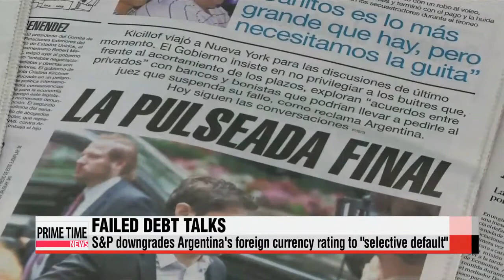Argentina fails to reach debt agreement; default imminent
Argentina has defaulted on its debt for the second time in 13 years... after failing to reach a deal with U.S. creditors before deadline.
With more on this story, we now turn to Paul Yi at the News Center.
Paul, Argentina is already in a double-dip recession.
Should it be bracing for another economic meltdown?

Latin America's third-largest economy is yet again... in the red... but analysts say the effects of this fresh default is not likely to be as severe... compared to its debt crisis in 2011.
The Argentine Economy Minister has blamed this latest breakdown in negotiations. on U.S. hedge funds that are demanding a full repayment on its government bonds worth some 1.3 billion dollars.
Our Laah Hyun-kyung has the details. His face lined with tension,...
Argentine Economy Minister Axel Kicillof walks into a press conference in New York... after failing to reach agreement on averting his country's second default in nearly 13 years.

"This offer is legal for Argentina doesn't violate our contracts' clauses, but was not accepted by the 'vulture funds.' This offer wasn't accepted because evidently they want more - and they want it now."

Global ratings agency Standard & Poor's has downgraded Argentina's foreign currency rating to "selective default."
Analysts say... a default of Latin America's third largest economy is unlikely to have a huge impact on the global economy... BUT will likely weaken the Argentina peso... as more people hold on to dollars.
The imminent default stems from a years-long legal battle with two of Argentina's bondholders... who had rejected restructured debt agreements in 2002 when the country first defaulted.
The Buenos Aires government, at present,... cannot pay other creditors because of a U.S. court ruling last month,... which said that no creditor can be paid unless the two so-called "holdout" creditors do as well.
Kicillof says... the country will take all the necessary measures to confront what HE referred to as an unfair situation.